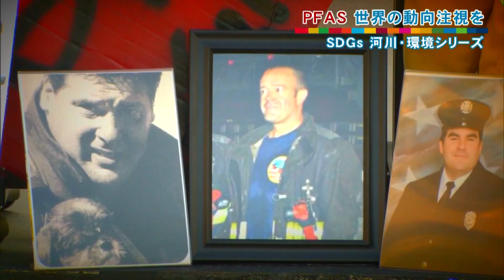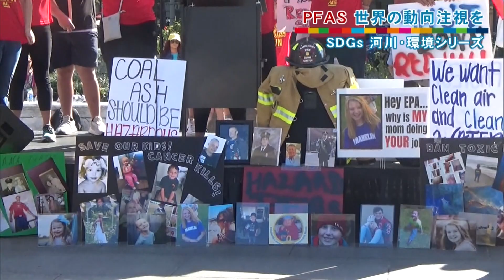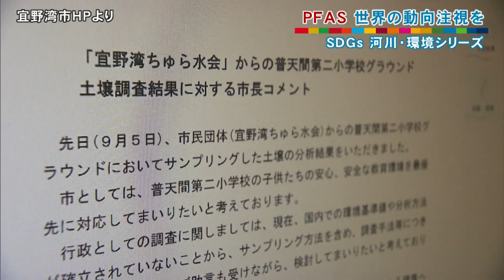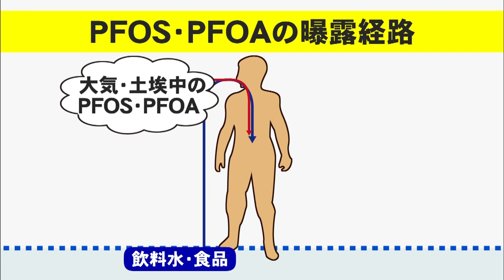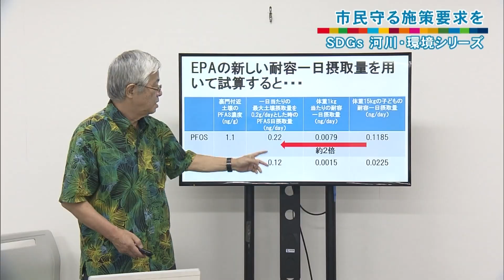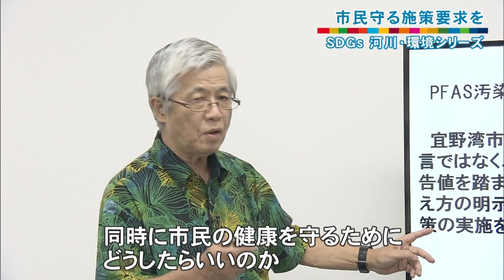SDGs河川・環境シリーズ PFAS世界の動向注視を（沖縄テレビ）2022/9/29